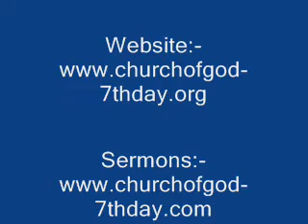In the Garden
Song of praise
Church of GOD 7th Day